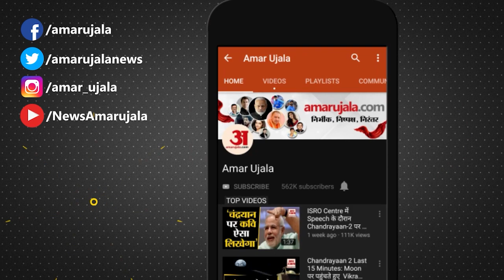Kanpur News: 10 मिनट में 12 वार कर उतारा मौत के घाट | Uttar Pradesh News | Amar Ujala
UP News: कानपुर के गोविंद नगर कच्ची बस्ती में छेड़खानी का विरोध करने पर पड़ोसी ने नगर निगम सफाई कर्मी की चाकू से गोदकर हत्या कर दी। सफाई कर्मी की पिटाई के दौरान उसे बचाने आए परिजनों पर हत्यारोपियों ने पथराव भी किया। सूचना पर पहुंची पुलिस ने जांच पड़ताल की।

The neighbor killed a municipal sanitation worker by stabbing him with a knife when he protested against molestation in Govind Nagar Kachi Basti of Kanpur. During the beating of the sweeper, the killers also pelted stones at the relatives who came to save him. The police reached the information and investigated.